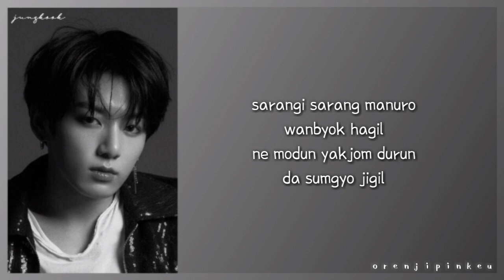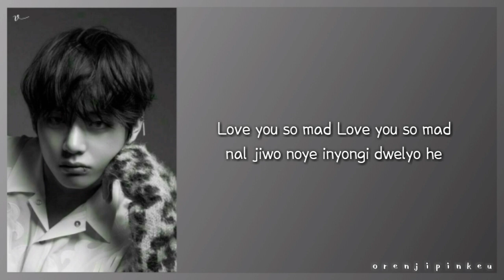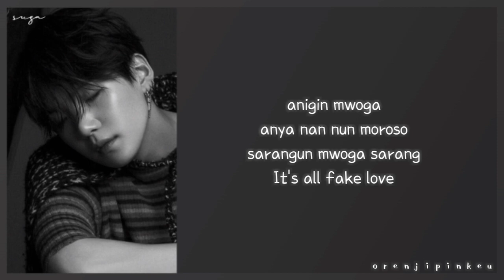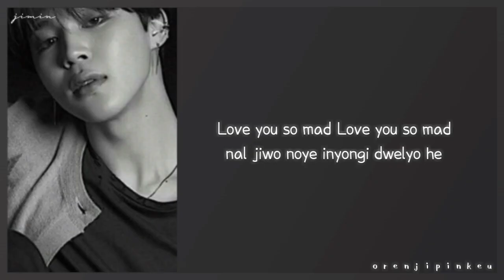BTS (방탄소년단) - Fake Love [Easy Lyrics]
THE MUSIC OR THE PICTURES ARE NOT MINE, I ONLY OWN THE VIDEO.
ALL CREDITS TO BTS AND BIGHIT ENTERTAINMENT.

video by: orenjipinkeu
english captions by: orenjipinkeu
korean captions by: orenjipinkeu

Sorry for any mistakes or confusions.

Track: Fake Love